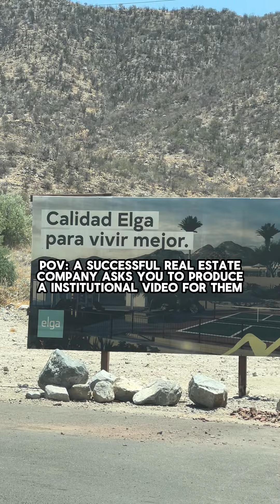POV: A Top Real Estate Company Requests Your Institutional Video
In our recent project with ELGA Real Estate, we tackled the challenge of making their properties stand out. Through meticulous planning and dynamic filming, we effectively showcased their key features and enhanced their brand presence.

3 Key Benefits of Investing in High-Quality Video Content:

Enhanced Engagement: Captivates viewers and maintains their interest longer.
Increased Trust: Provides a professional and transparent view of your projects, building trust with potential buyers.
Broader Reach: Highly shareable, expanding your audience across various platforms.
Example: For ELGA Real Estate, our cinematic approach not only showcased their properties but also established their brand as a reliable and professional leader in the market.

What’s one feature or technique you believe is essential for impactful real estate videos?